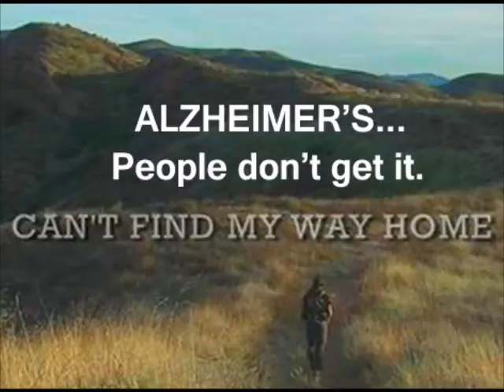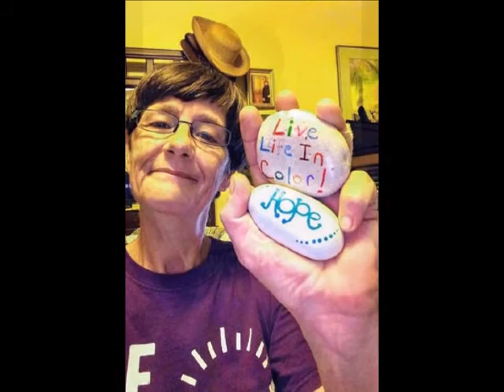Wandering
We're in the middle of wandering through yet another day and night of World Alzheimer's Awareness Month. The world needs to understand. Wandering...it's a real thing in Dementiaville.  It's something care partners deal with - a lot. But you know what? I'll tell you a little secret. We're all wandering. The thing is, with dementia, we're wondering, too.

Thank you, James Taylor, for the perfect song. I just want people to understand. I do not make money from this video. It is to create awareness and shine a light for the world.